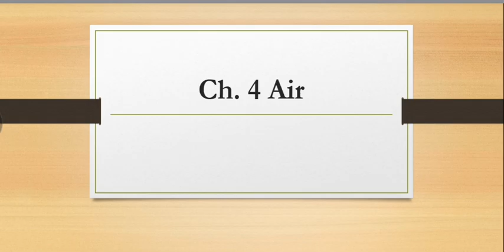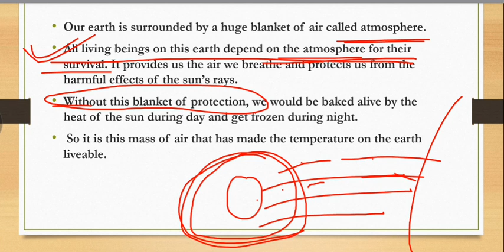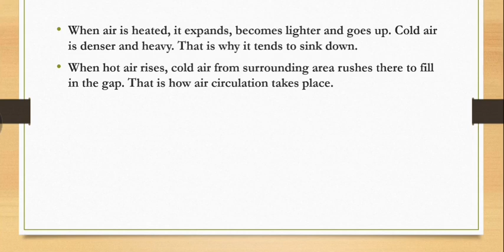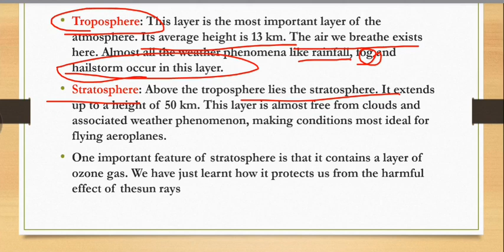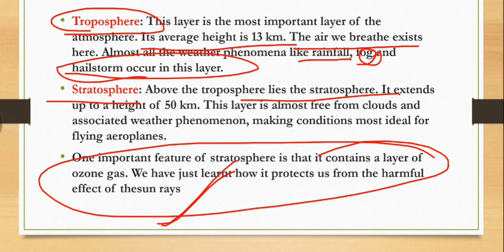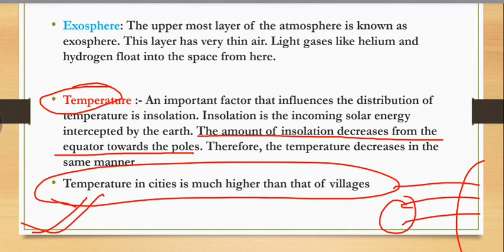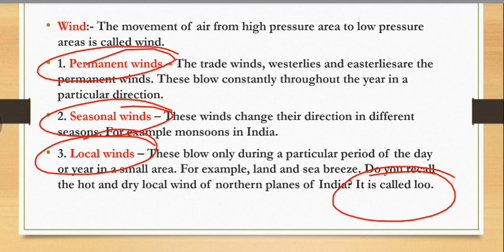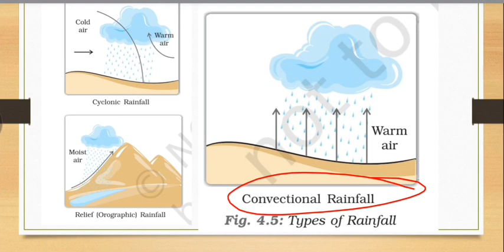Geography NCERT Class 7 | Air chapter 4 class 7 | Environment class 7